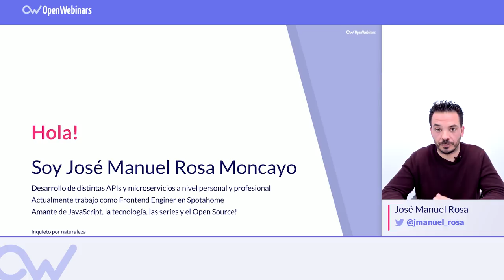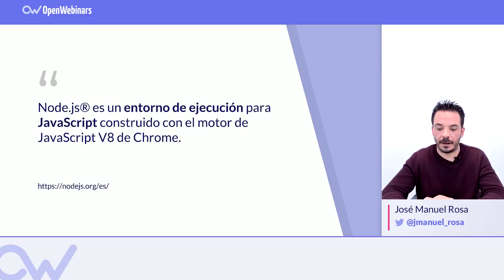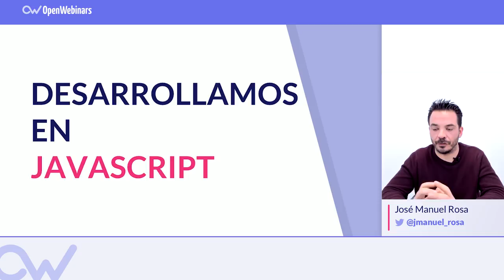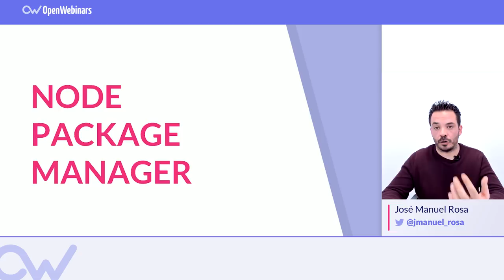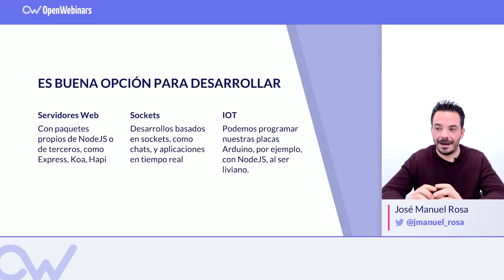QUÉ ES NODE.JS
En este vídeo te contamos qué es Node.js, este entorno de programación en JavaScript es uno de las opciones principales para el desarrollo de aplicaciones en la actualidad.